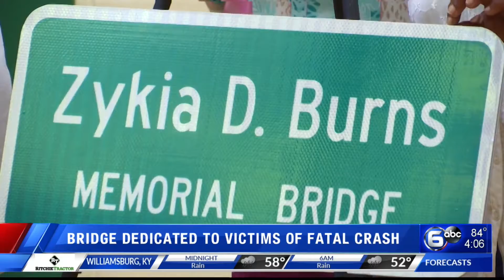Bridge dedicated to victims of fatal crash